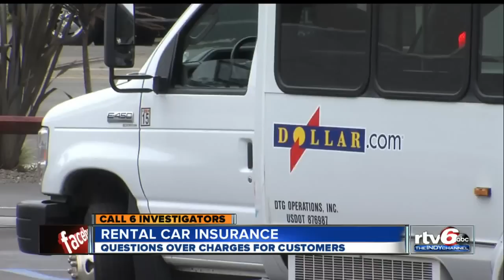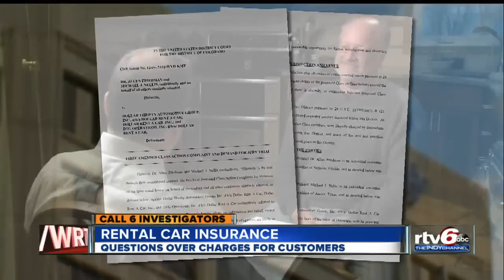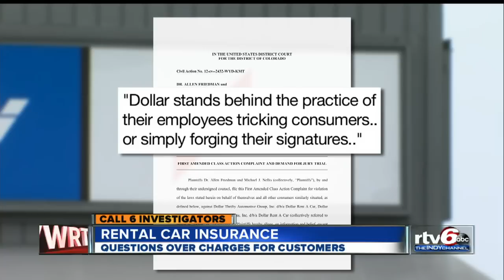Lawsuit accuses Dollar Thrifty of charging customers for extra insurance coverage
When you rent a car, do you pay for the extra insurance coverage? Some say they weren't given a choice and were overcharged.